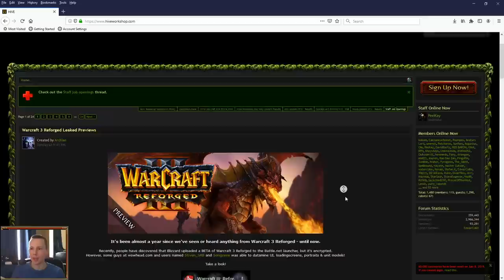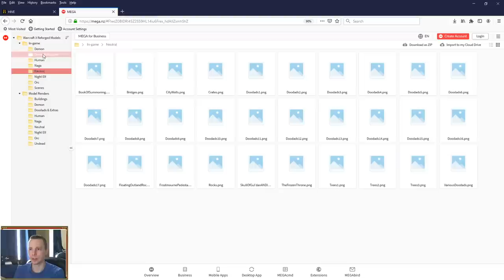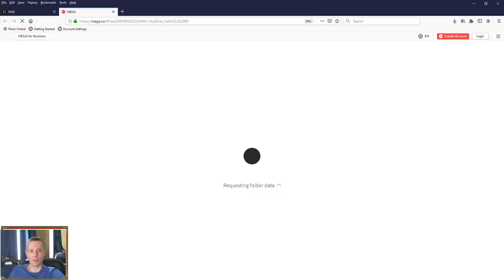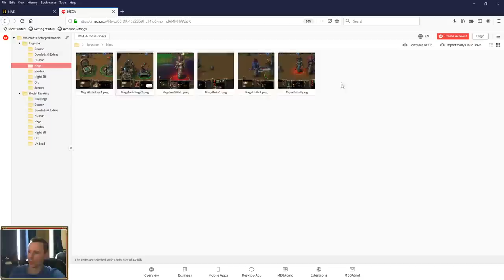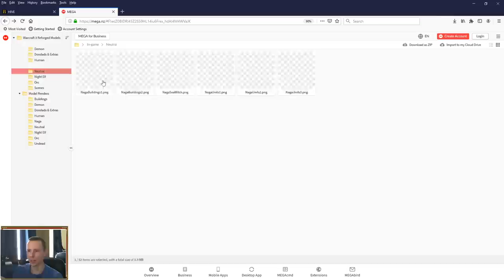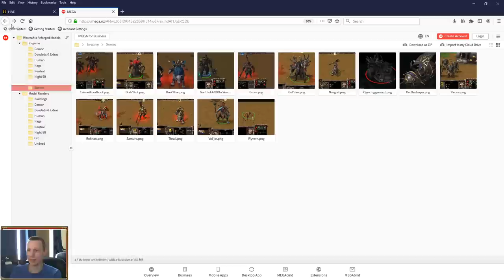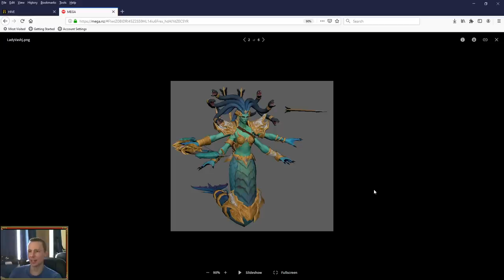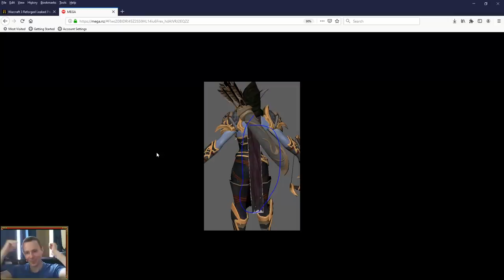Warcraft 3 Reforged Models FULL REVIEW | TONS OF BONUS MODELS & ART - LONG ONE!!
WTii gives a detailed & descriptive full review of almost all of the Hero & Unit models in the Warcraft 3 Reforged Game!

1:04 Demon (In-game)
20:24 Doodads & Extras (In-game)
36:47 Human (In-game)
55:10 Naga (In-game)
1:01:13 Neutral Creeps (In-game)
1:45:37 Night Elf (In-game)
1:47:49 Orc (In-game)
1:54:11 Scenes (In-game)
2:00:20 Buildings (Model Renders)
2:01:55 Demon (Model Renders)
2:11:06 Doodads & Extras (Model Renders)
2:18:10 Human (Model Renders)
2:23:23 Naga (Model Renders)
2:24:55 Neutral Creeps (Model Renders)
2:41:35 Night Elf (Model Renders)
2:42:36 Orc (Model Renders)
2:46:30 Undead (Model Renders)

Warcraft III Reforged Alliance Character Models - Muradin Avatar, Dagren the Orcslayer

Game: Warcraft 3 (The Frozen Throne)
Media: Gameplay Commentary
Version: 1.31
Mode: Multiplayer
Platform: PC
Genres: Real-time Strategy, Fantasy

Warcraft III: Reforged
Initial release date: 2019
Developer: Blizzard Entertainment
Publisher: Blizzard Entertainment
Series: Warcraft
Genre: Real-time strategy
Platforms: Microsoft Windows, Macintosh operating systems

Archimonde
Azgalor
Fel Stalker
Kil'jaeden
Magtheridon
Mannoroth
Sapphiron
zombie

Cairne Bloodhoof
Chen Stormstout
Drek'Thar
Grommash Hellscream
Fel
Grommash Hellscream Fel
Gul'dan
Rexxar
Rokhan
Samuro
Thrall
Vol'jin

Admiral Proudmoore
Antonidas
Arthas
Arthas with Frostmourne
Jaina
Kael'thas
Medivh
Muradin Bronzebeard
Sylvanas Windrunner
Sylvanas
Uther

Human
Archmage
Mountain King
Paladin
Blood Elf
Peasant
Militia
Footman
Rifleman
Knight
Spell Breaker
Sorceress
Priest
Mortar Team
Siege Engine
Flying Machine
Dragonhawk Rider
Gryphon Rider

Orc
Peon
Grunt
Headhunter
Raider
Kodo Beast
Demolisher
Shaman
Spirit Walker
Tauren
Troll Batrider
Wind Rider
Witch Doctor
Blademaster
Far Seer
Tauren Chieftain
Shadow Hunter

Human
Orc
Undead
Night Elf
Random
Screenshots
Versus Screens
Campaign Screens
Player Portraits
Skins
Loading Screens
warcraft 3 reforged beta client
Peasant
Peon
Acolyte
Spoils of War Edition
four exclusive portraits
Thrall, Champion of the Horde
Daughter of the Sea Jaina
Fallen King Arthas
Cenarius of the Emerald Nightmare
The Third War
Medivh
The Frozen Throne
The Lich King
Reign of Chaos Campaign Portraits
Rexxar
Admiral Proudmoore
Boat
Medivh (Raven)
Prince Arthas
Jaina Proudmoore
Death Knight Arthas
Kel'Thuzad
Thrall
Grommash Hellscream
Tyrande Wisperwind
Malfurion Stormrage
The Frozen Throne Campaign Portraits
Maiev Shadowsong
Illidan Stormrage
Prince Kael'thas
Lady Vashj
Anub'arak
Sylvanas Windrunner
Matchmaking Portraits
Footman
Rifleman
Sorceress
Gryphon
Archmage
Mountain King
Grunt
Headhunter
Spirit Walkerc.
Wind Rider
Shadow Hunter
Blademaster
Ghoul
Crypt Fiend
Banshee
Frost Wyrm
Dreadlord
Death Knight
Archer
Huntress
Druid of the Claw
Chimera
Keeper of the Grove
Demon Hunter
Mud Golem
Troll Shadow Priest
Ogre Mauler
Tinker
Firelord
Pandaren Brewmaster